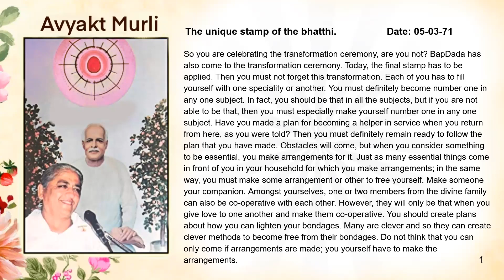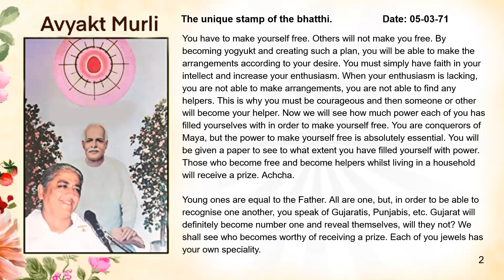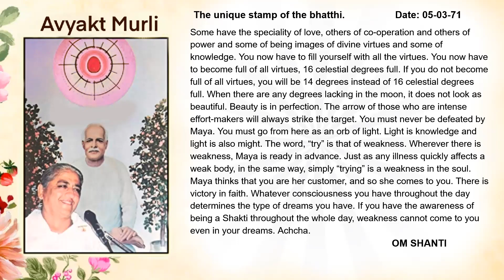Portuguese June 28 2023 Be One with Elevated Self Respect And Continue to Give Regard to Everyone #2